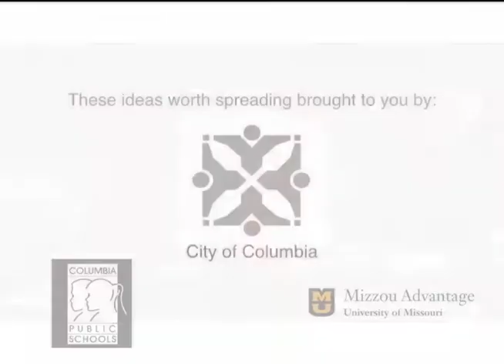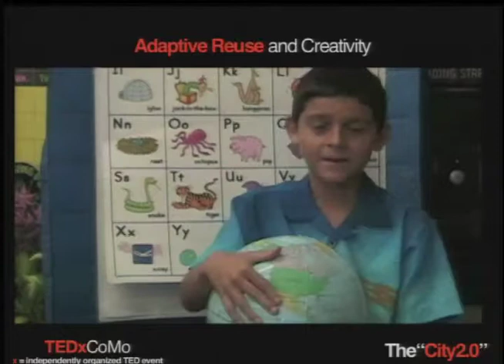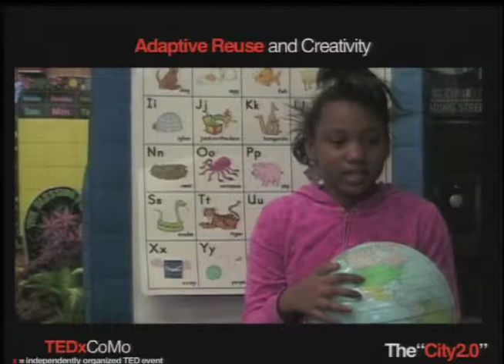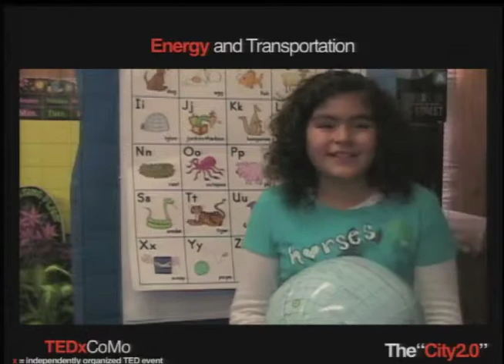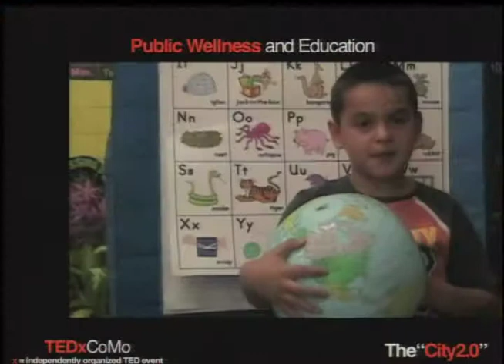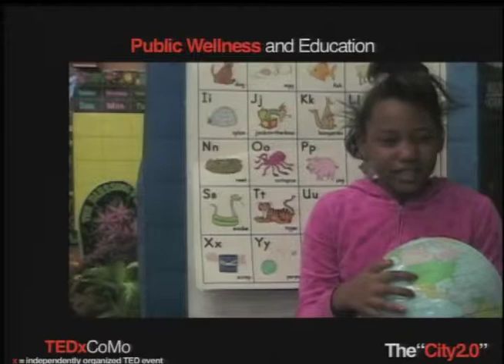Columbia kids introduce themes and provide the set design - TEDxCoMo "The City 2.0"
Students from Columbia, Missouri's Blue Ridge Elementary and Lee Elementary set the perfect tone for TEDxCoMo's "The City 2.0" event The event was held in the the Columbia, Missouri City Council Chambers on the morning of October 13, 2012. Describing the kids' involvement is Keith Politte, event co-producer.